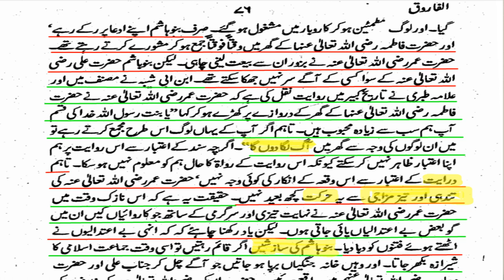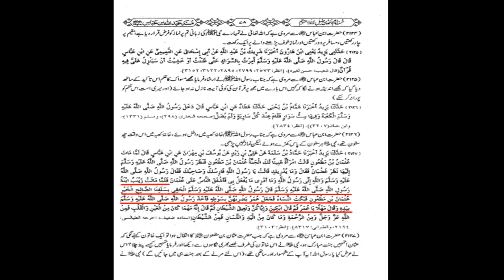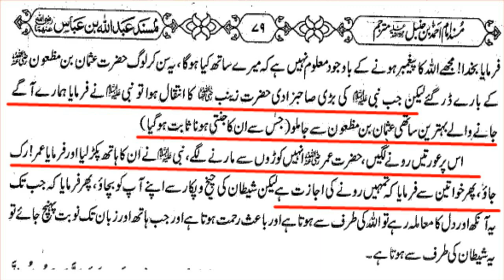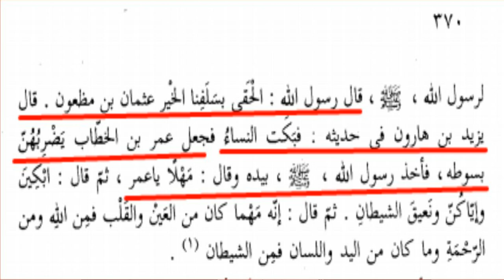Rasool Allah (s.a.w.w) ki mojodgi may khalifa ka sahabiyat ko khoray marna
رسول اللہ ص کی موجودگی میں خلیفہ دوم کا صحابیات کو کوڑے مارنا